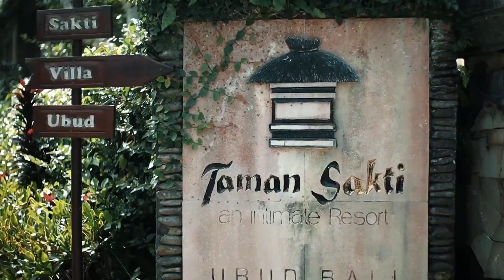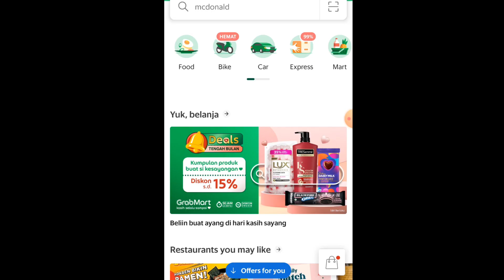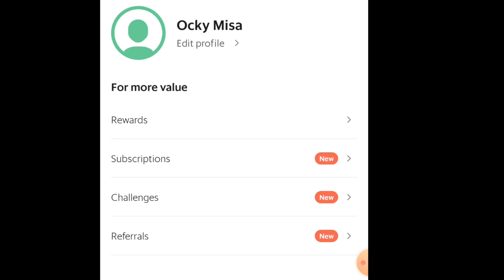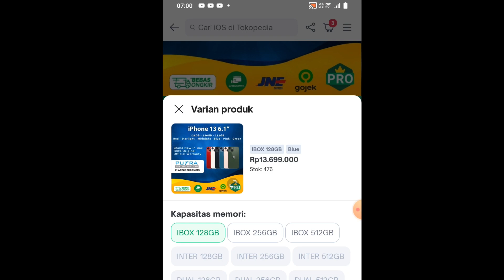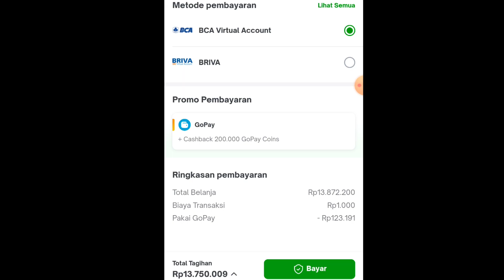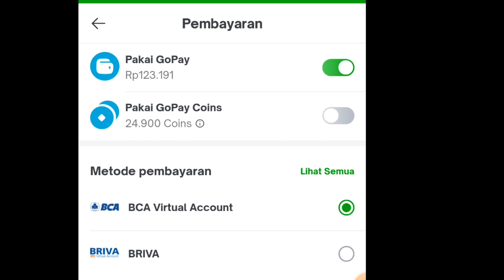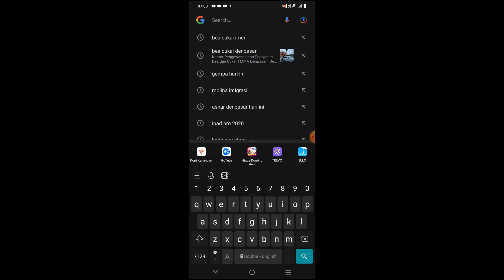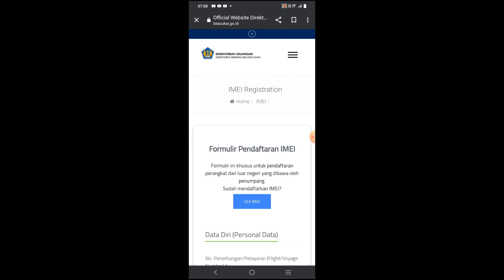Must Know to Have Local Number in Bali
Must watch this video if you want to use local phone number for your hand phone in Bali so your number will be blocked in the few months. How to register your phone in Indonesia as a foreigner to be able to use local sim card. How to stay in Bali video vlog updates. What is the benefit by using local phone number beside roaming?

 - to get B211A visa
 - how to get International Driving license in Bali and Local bank account
 - to get a KITAS (investment, working, retirement, family, freelance, multiple entry visa, etc)
Important if you want to travel to Bali:
Safety Wing Insurance, suitable for traveler and Digital Nomad in Bali
To Visa on arrival online or Apply Second home visa yourself
How to register and complete your profile in Peduli Lindungi app as required by the Government